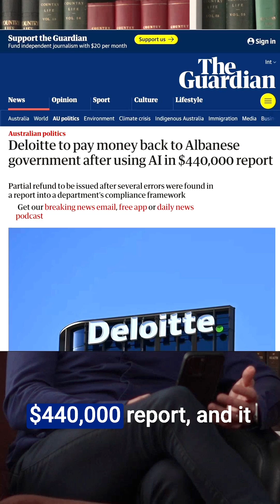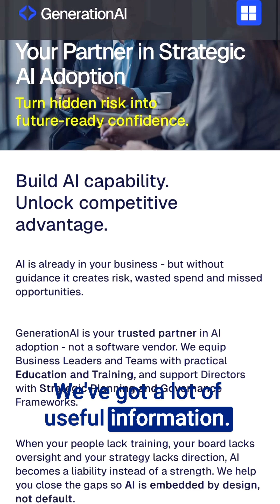DELOITTE AI SCANDAL_ What Not To Do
Deloitte’s AUD$440k government-commissioned report was riddled with AI-generated errors and fabricated quotes, highlighting a stark truth: even top firms aren’t immune when AI is used without proper governance.

Mark Lucas from Generation AI breaks down what went wrong, and what every business leader must learn:
- Where human accountability must sit in AI workflows
- How governance and oversight prevent reputational, compliance and cost risk
- How to ensure AI isn’t just a tool, but a strategic asset that adds value
If you’re using or planning to use AI in your organisation, this is your wake-up call.

Visit GenerationAI for guides, frameworks and training built for forward-thinking leaders.